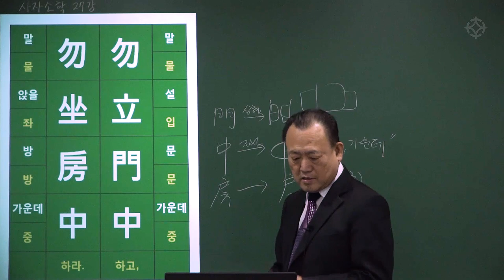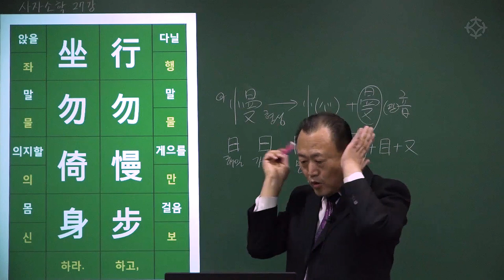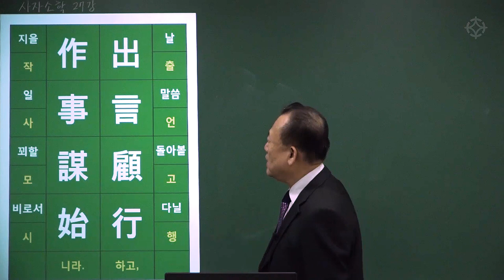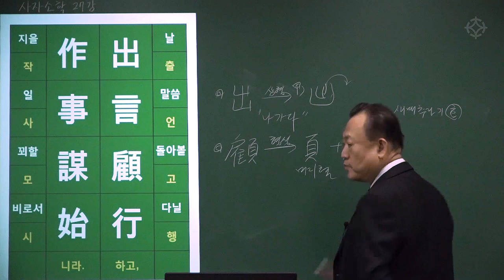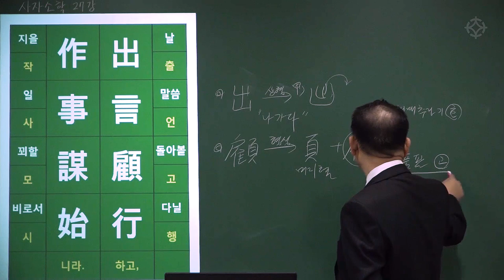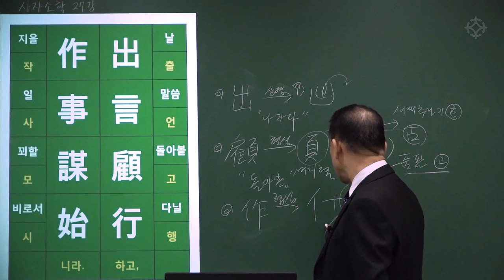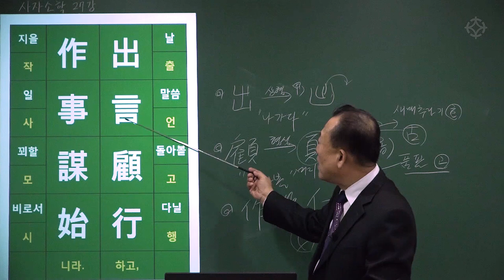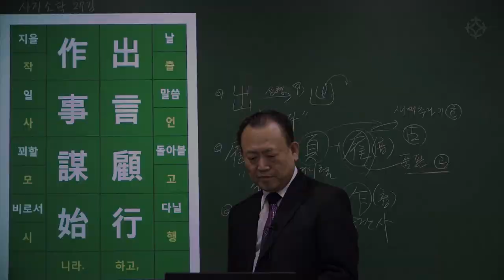[대통인.com] 명리 공부를 위한 한자 공부 : 사자소학 (69) 물입문중 물좌방중 행물만보 좌물의신 출언고행 작사모시 - 한상정 선생님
물입문중 물좌방중
勿立門中 勿坐房中
행물만보 좌물의신
行勿慢步 坐勿倚身
출언고행 작사모시
出言顧行 作事謀始
: 문 가운데 서지 말고, 방 가운데 앉지 말라.
다님에 걸음을 거만하게 하지 말고 앉음에 몸을 기대지 말라.
말을 냄에 행할 것을 돌아보고, 일을 지음에 처음을 꾀할 지니라.

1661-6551